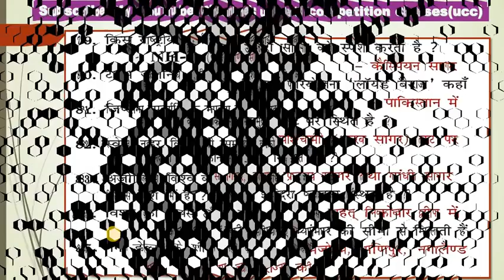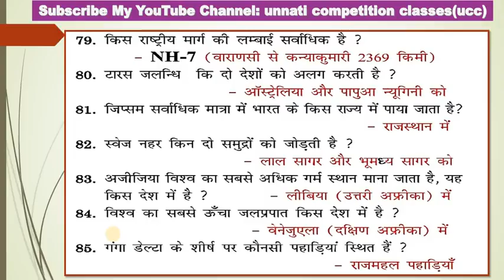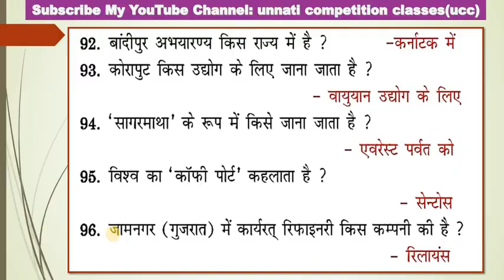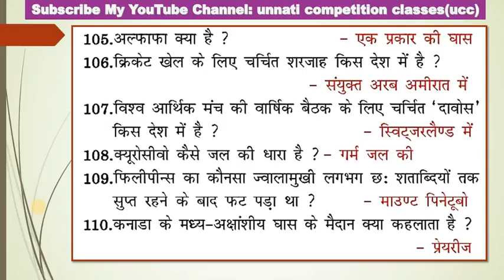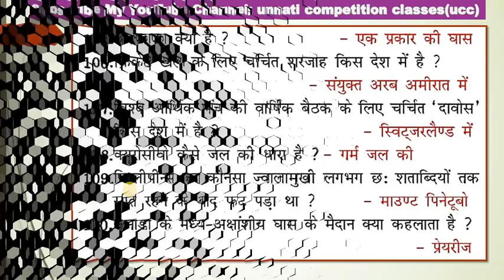1000+ EXPECTED GK QUESTIONS 2018 for SSC CHSL 2017, SSC CGL 2018 HIGH